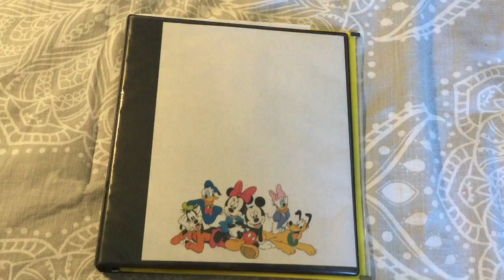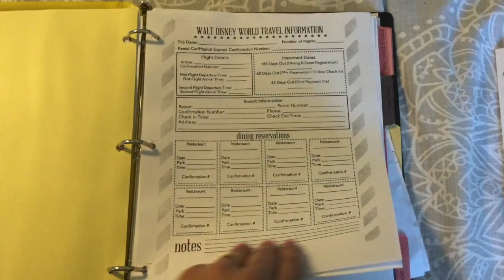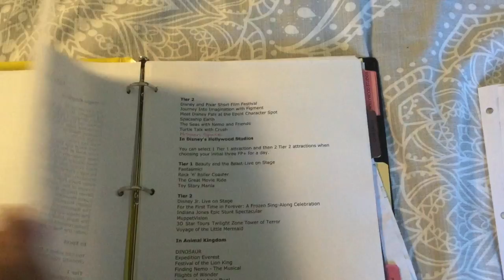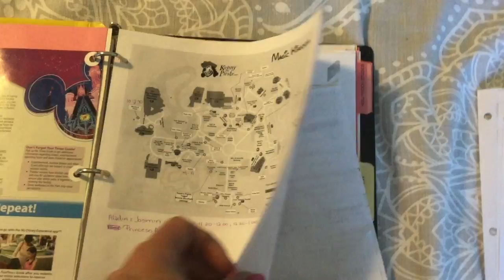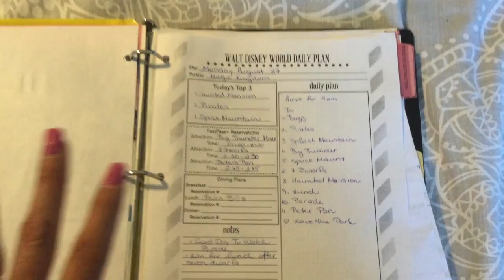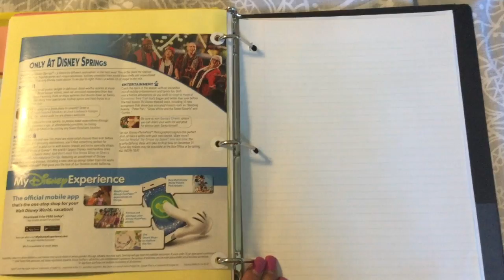Planning My Disney World Trip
In this video I show you how I plan my trip to Disney World.  I use a binder and show you how I set it up